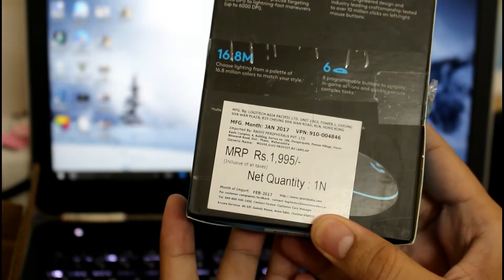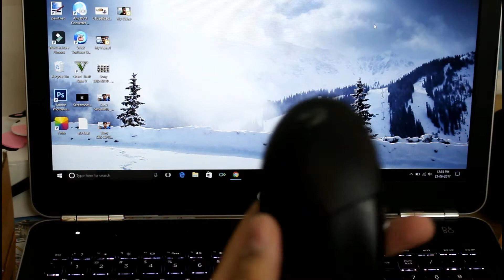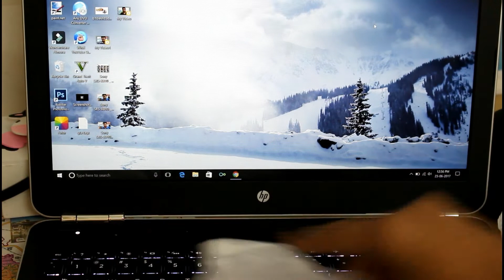BEST GAMING MOUSE | EVERY GAMER MUST HAVE THIS MOUSE | BEST GAMING MOUSE UNDER 2K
hi guys in this video i am gonna show you the best mouse in india, gaming purpose as we as daily purpose,
best gaming mouse, gamer must watch this video, best mouse under 2000 in India,